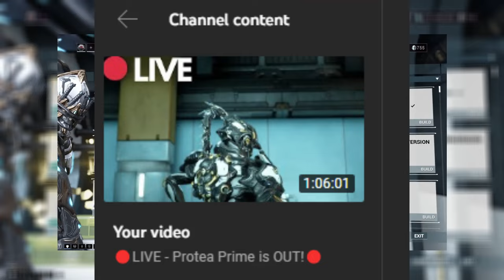I got PROTEA PRIME in 1 HOUR! Which relics give PROTEA PRIME PARTS? | Stream Highlights | Warframe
bro! IT WAS CRAZY!

i farmed for PROTEA PRIME and got her 1 HOUR after her release!